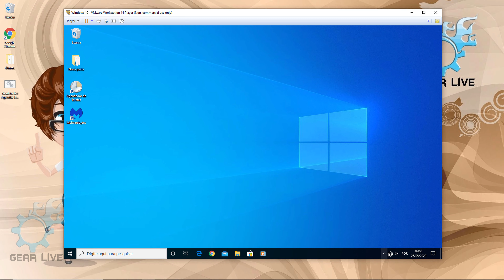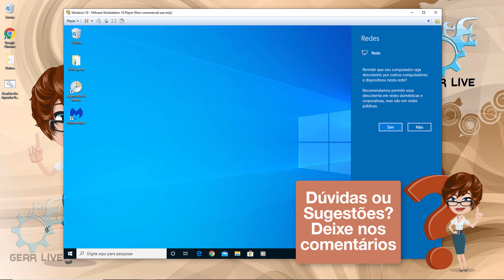Como RESETAR Configurações de REDE no Windows 10. RESTAURAR A INTERNET. Restaurar a REDE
Nesse rápido tutorial mostro como resolver o problema de rede diretamente com o Windows 10.

✅Já comprou na Amazon?! Melhor entrega e produtos de qualidade:

→ Canal: GearLiveTec - Rafael Santana

Descrição adicional:
 - Windows 10 RESTAURAR A REDE OU INTERNET do Computador Método mais Eficaz